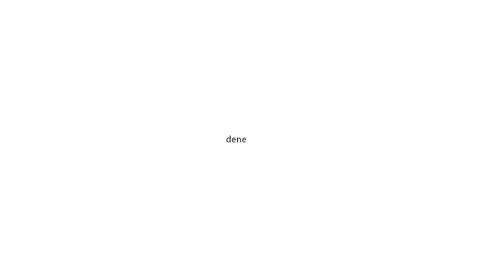linkin park - in the end sonik & gon haziri remix